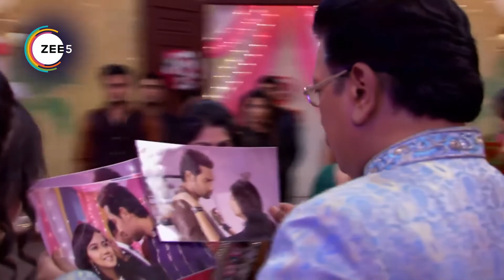Sapane Suhaane Ladakpan Ke - Quick Recap 0178_0179_0180 - Gunjan, Kabir, Rachana - Zee TV